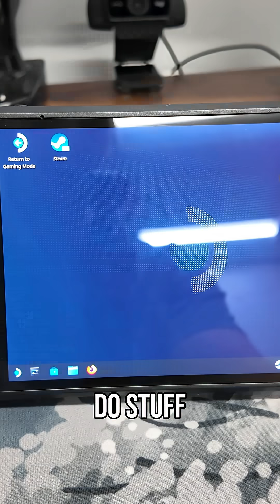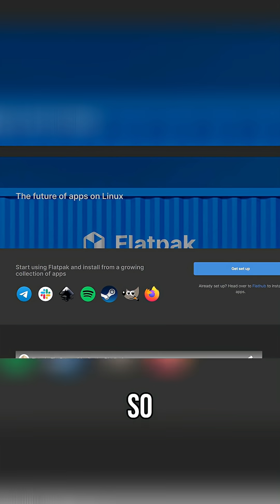Taking my Steam Deck to the Next Level!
The goal is to bring nostalgic games to the Steam Deck via PC mode. It's built off of Arch Linux. Navigating desktop mode requires using Steam and X for the keyboard and installing Flatpak to simplify the process of installing EmuDeck.